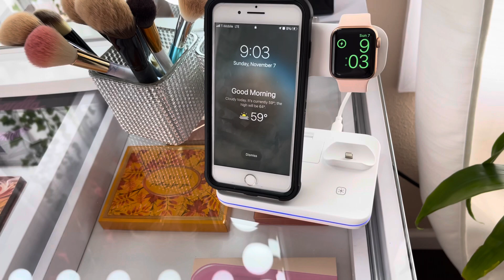Can’t BELIEVE this happened to ME!!! 🚘😩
Hello guys!!! Welcome back to a NEW B-DDEEEEOOOOO!! 🎥❤️ I am so happy to be filming for you guys again! & Ring that bell 🔔 to be notified EVERYTIME I upload a NEW VIDEO!! ✌🏻😘

✨ Release Your Inner Dreamer ✨

✨ Libera Tu Soñador Interior ✨

Mentioned In Video:

• Charging Station ~ WAITIEE Wireless Charger 3 in 1,...